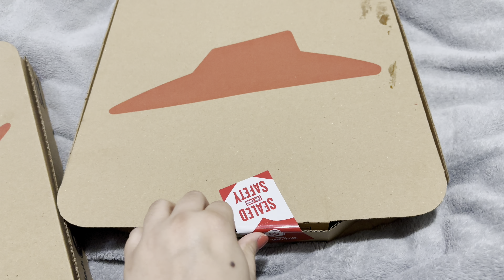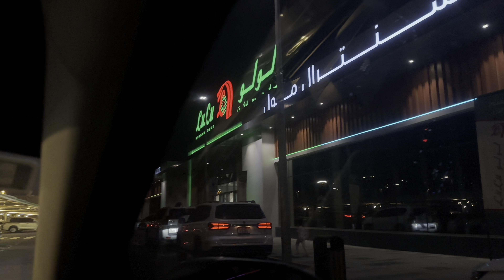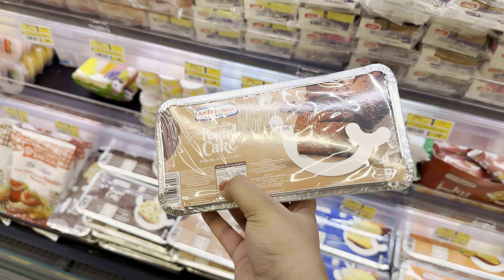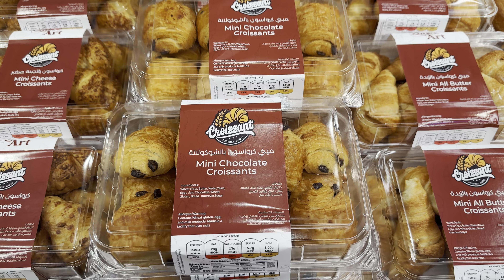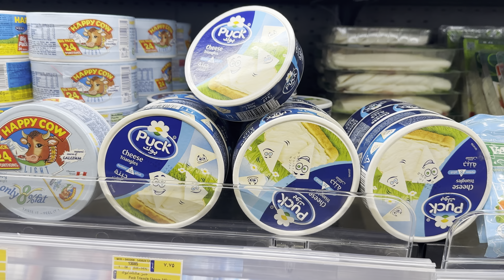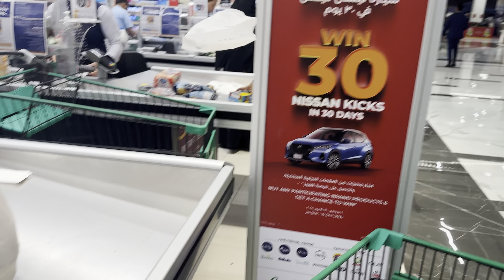Midnight Snacking K Liye Lulu Pohanch Gai | Pizza Hut K New Flavors Try Kiye | Spicy Chicken Ranch